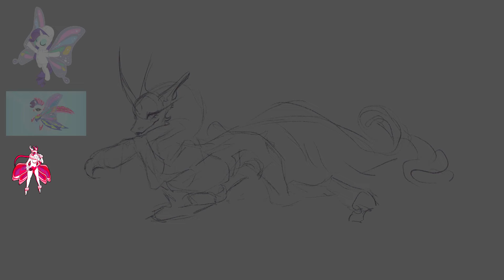Mane 6 + Spike, but… But they are the 7 DEADLY SINS! Part 1: Rarity - Lust. - MLP Speedpaint.